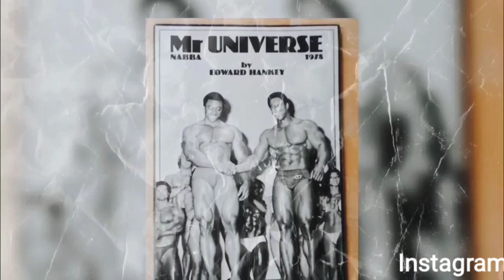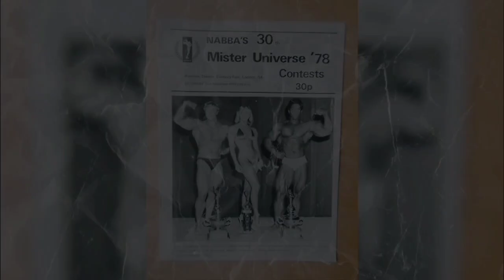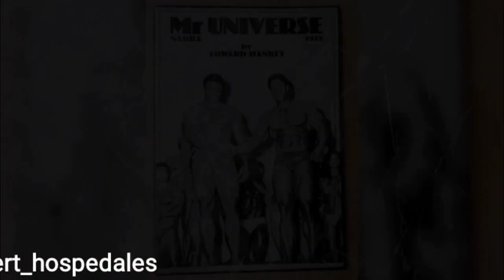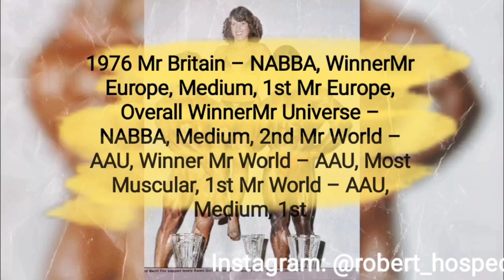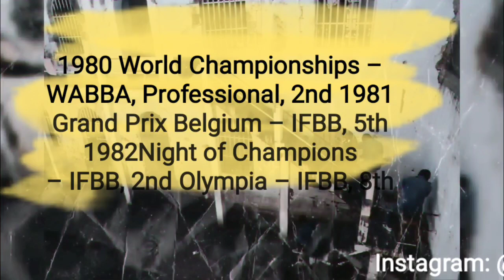Bertil "Brutal" Fox el sueño de su retiro era sólo tener un Gym + Las Cosas se salieron de Control.